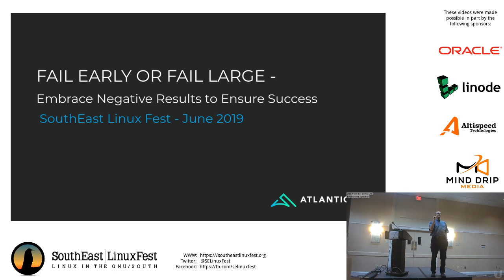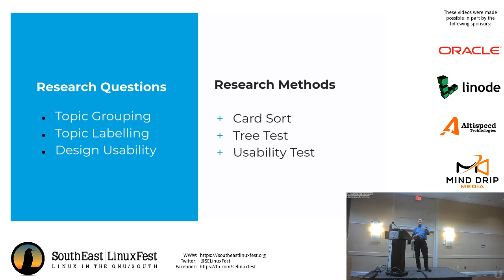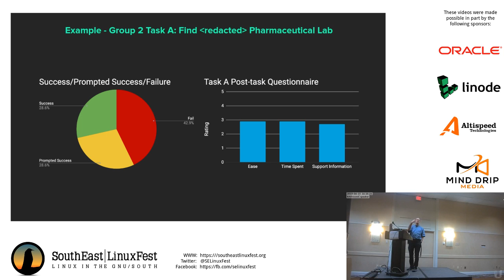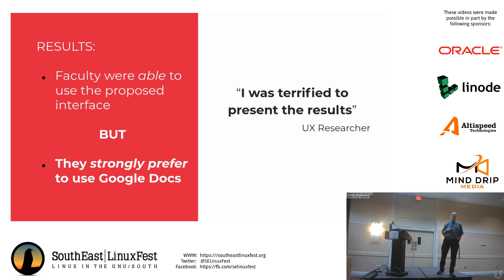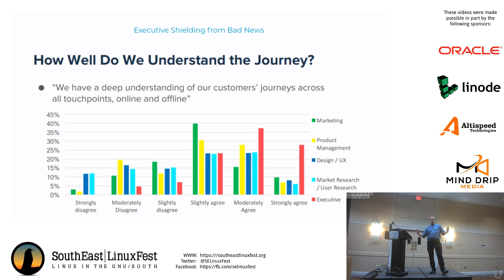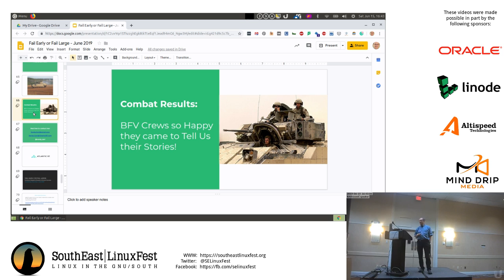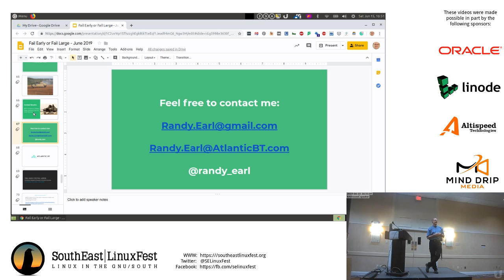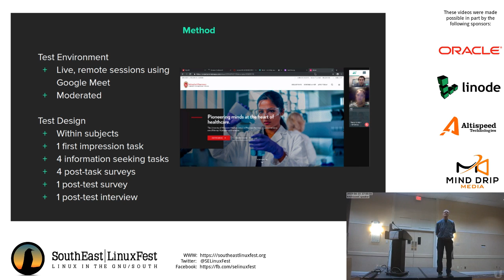Randy Earl - Fail Early or Fail Large - Embrace Negative Results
We will talk about spectacular failures, great successes and how to avoid the former and ensure the latter. We start with a multi-million dollar crash and end with a tank crew happily blowing things up. In between we talk about user testing principles and techniques my team has applied to open source application development. Whether you are developing a simple script to scratch an itch or are part of a large team working on a huge project, you can benefit from learning how to test the value of your idea as early as possible, saving time and money that can be invested in development of a concept you have validated with early testing.